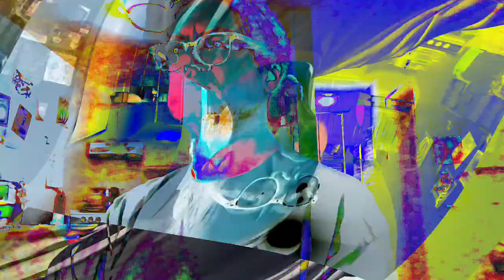[EPILEPSY WARNING] Movie 24 02 06 22h24m00s